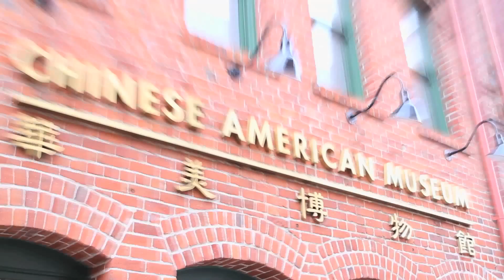LA Lantern Festival 2014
Angelenos joined CAM beneath Chinese lanterns in the vibrance of Downtown L.A. for the 14th Annual Los Angeles Lantern Festival. Our free signature event marks the closing of the Lunar New Year festivities with engaging community booths, live entertainment, music, arts & crafts, food trucks and a beer garden.

A hugely popular Chinese festival around the world, Lantern Festival occurs annually on the fifteenth day of the first lunar month to mark the closing of Chinese New Year festivities. CAM’s annual Los Angeles Lantern Festival represents a departure from most other commercially-based street event celebrations, with its primary focus on community building and education.  The Los Angeles Lantern Festival embraces the mission of the Chinese American Museum to foster a deeper understanding and appreciation of America’s diverse heritage by sharing the history, cultural legacy and continuing contributions of Chinese Americans by providing a free festival that encourages the public to celebrate Chinese America.